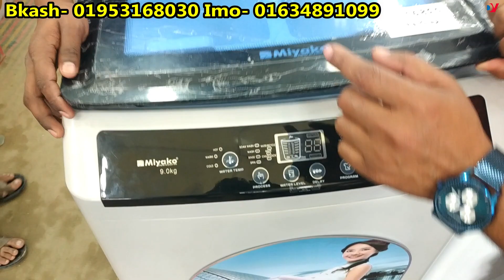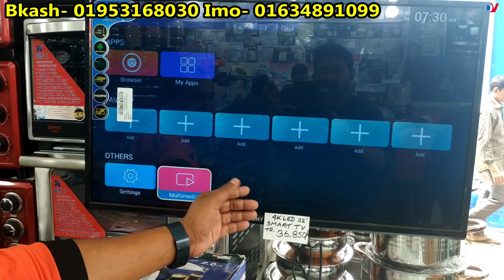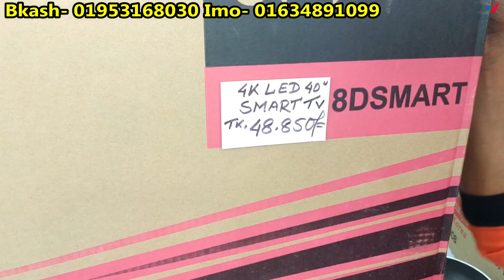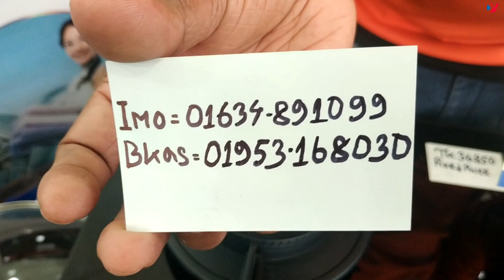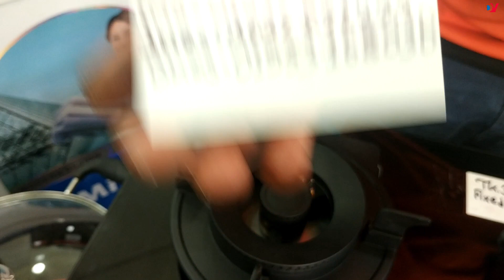বাণিজ্য মেলা ২০২০, মিয়াকোর সেরা অফার ১ টি কিনলে পাবেন ৩০ টি ! Dhaka international trade fair 2020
বাণিজ্য মেলাই চলছে প্যাকেজ অফার মিয়াকোর ১ টি প্রোডাক্ট কিনলে ৩০ টি আইটেম গিফট পেয়ে যাবেন।

The 25th Dhaka International Trade Fair (DITF)-2020 will begin at Sher-e-Bangla Nagar in Dhaka.